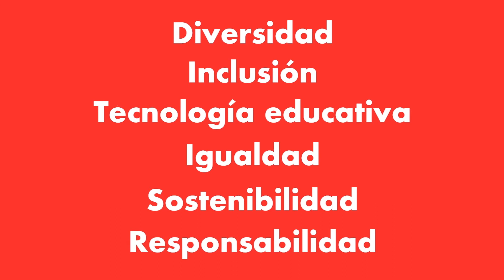Grados en el área de Educación | Universidad Europea – Ve más allá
Educar no solo va de enseñar asignaturas. La educación del futuro pasa por inspirar a las nuevas generaciones y formarles en valores y tecnología. No te conformes con ser docente, VeMásAllá y aprende a gestionar y dirigir proyectos de educación. Descúbrelo